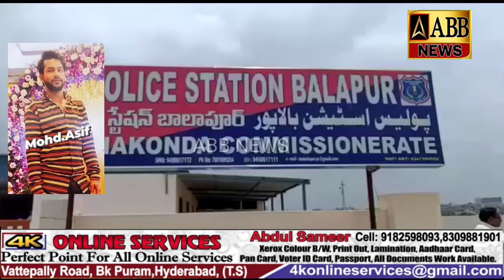BISMILLAH COLONY KE REHNE WALA 25 SAALA MOHD ASIF NAAMI SHAKS 5 DIN SE LAPATA.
GHOOMSHUDA SHAKS

TAFSILAT KE MUTABIQ BALAPUR POLICE STATION HODOOD BISMILLAH COLONY KE REHNE WALA JISKI UMER 25 SAALA MOHD ASIF NAAMI SHAKS 5 DIN SE LAPATA.TAFSILAT KE MUTABEEQ UNKI AEHLIYA FARHANA BEGUM  KA KHENA HAI KE 5 DIN QAHBAL ASIF NE UNKO PHONE KIYA AUR KAHA KE MEIN APNE MAMMU (MOHD SHAHED) KE GHAR PAR HO MAMU AUR MOHD ASIF KE BECH  PROPRATY KO LEKAR JHAKRA CHALRA THE USKE BAAD SE FARHANA BEGUM KO MOHD ASIF KA PHONE NAHI AAYA AUR FARHANA BEGUM NE ASIF KO PH KIYA TOH ASIF KA PH SWITCH OFF 5 DIN SE AANE PAR.FARHANA BEGUM NE MAMMU MOHD SHAHED  PAR SHAK KARTE HUWE BALAPUR POLICE MEIN EK COMPLAINT DARJ KARWAYE.MEDIA SE BHAAT KARTE HUWE MOHD ASIF KI WIFE FARHANA BEGUM NE SAARI TAFSILAT BATAYE.

DEKHNA YEH  HAI KE AAB BALAPUR POLICE IS COMPLAINT KO LEKAR KYA KARTI HAI...